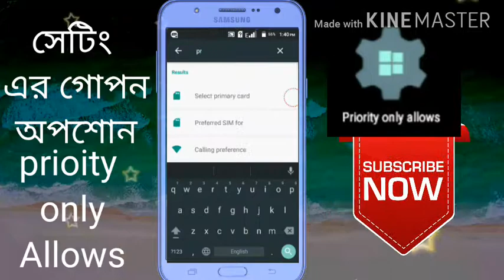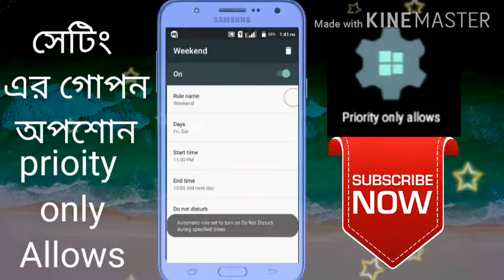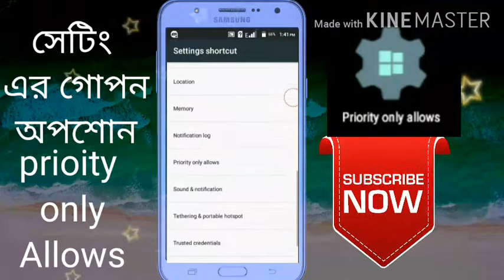Prioity only allows